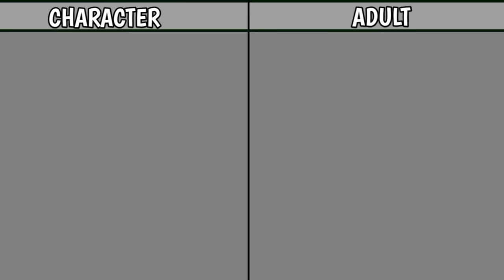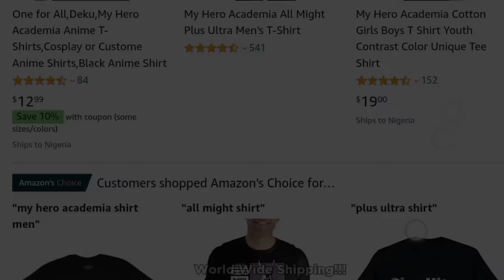MY HERO ACADEMIA AS ADULTS || GROWN UP || PlayNetCity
This video will show you My Hero Academia as Adults. Hope you Enjoy it!

NCS